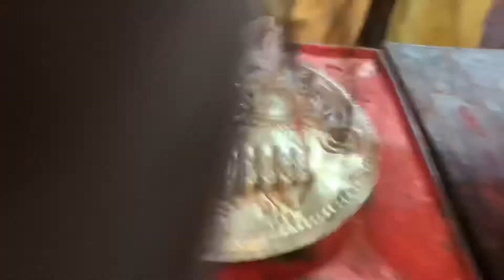Travelling to my Chikki’s Town || R Megha VeerJay